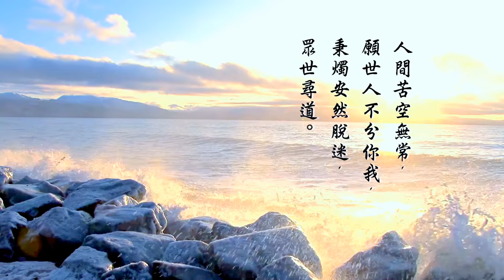申子智庫 第 9 集 - 徐志摩 一生之命運